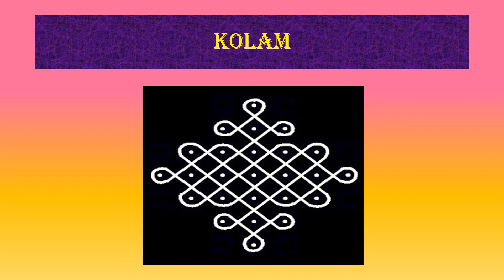KOLAM : a collection of dots and mathematical insights into the form of an Art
kolam is a ubiquitous art form in south India. Kolam is a drawing generally drawn at the entrance of a house, temple or any other building. Drawing kolam increases the creativity inside you